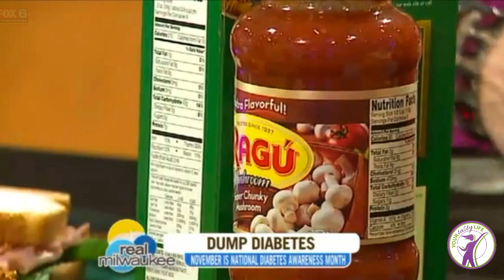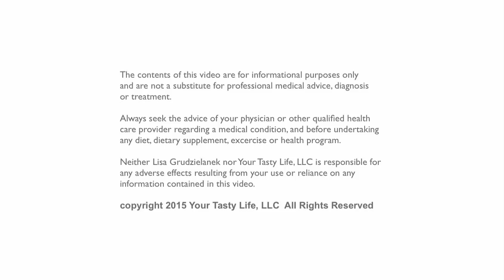How to Control Blood Sugar and Dump Diabetes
Likely you or someone you love is living with Type 2 diabetes.  The incredible rise in this largely preventable disease lends to November being National Diabetes Awareness Month.  In this segment, Lisa Grudzielanek, resident registered dietitian and certified diabetes educator, with Your Tasty Life.com, shares strategies to keep one’s blood sugar in tip top shape.